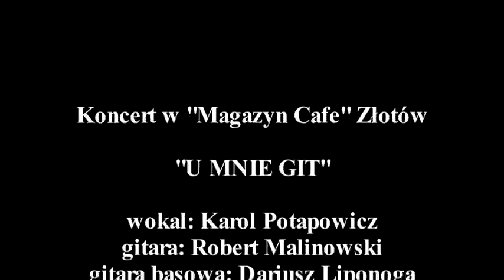Koncert zespołu "U Mnie Git" w Magazyn Cafe 2010